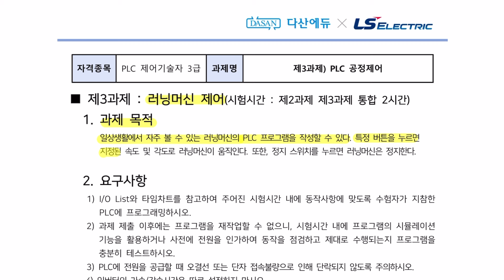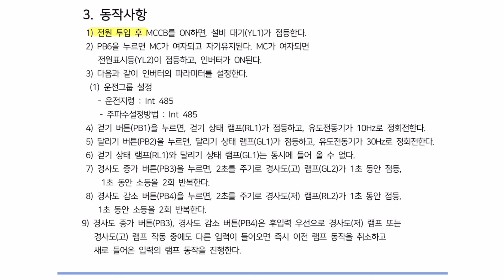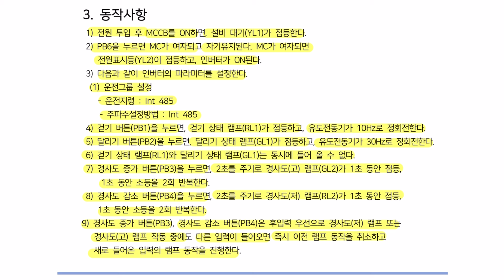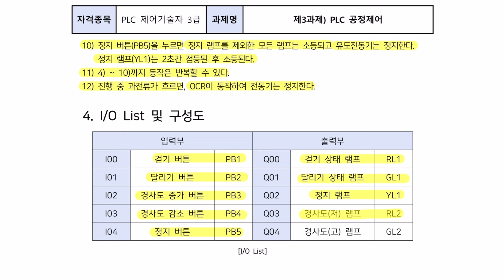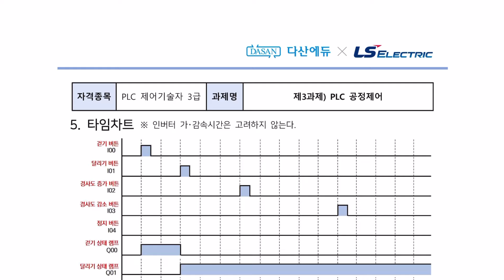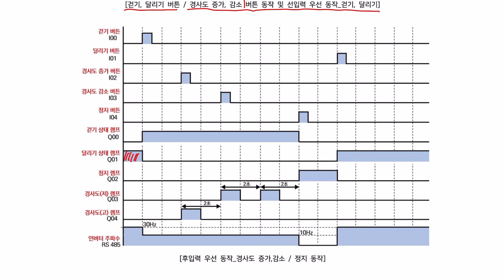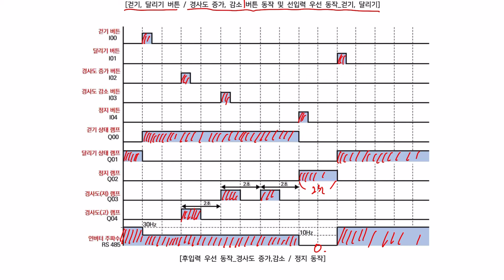PLC 제어기술자 3과제. E형. 공개문제 해설(러닝머신제어)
PLC 제어기술자 자격의 공개문제를 해설하는 영상을 준비했습니다.

PLC 제어기술자 자격은 총 3개의 과제로 구성됩니다.

1과제. 회로배선과 인버터 다단속제어
2과제. PLC 신호제어
3과제. PLC 공정제어

이 영상은 제 3과제의 E형 공개과제로서 여러분께서 시험에 대한
객관적인 정보를 얻는데 도움이 되길 바랍니다.

아울러 아래 링크에서 PLC 제어기술자 자격에 대한 보다 많은 학습정보와
논의를 이어나갈 수 있으니 확인하시기 바랍니다.

감사합니다.

[1과목] 시퀀스 회로
[2과목] PLC 제어
[3과목] 인버터 제어
[4과목] 공개과제 해설